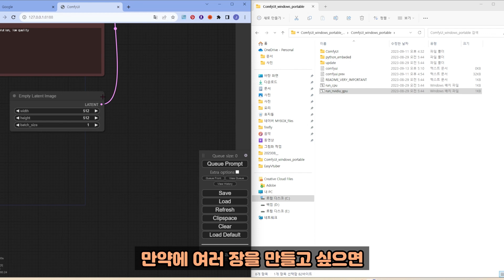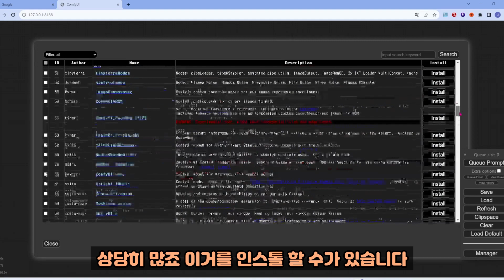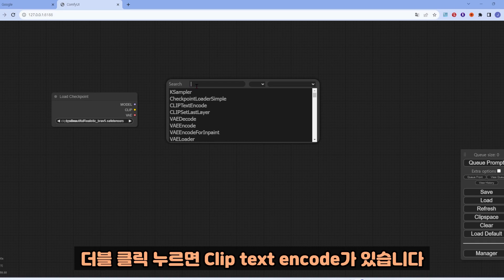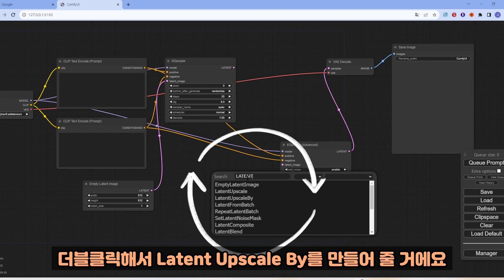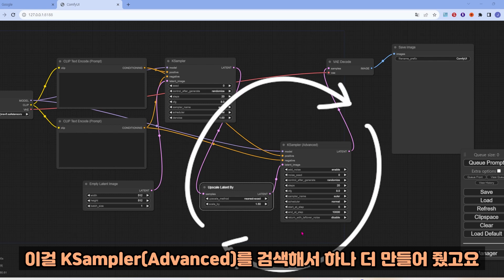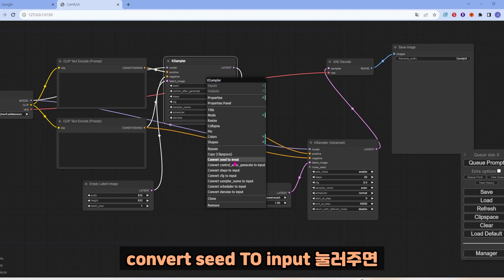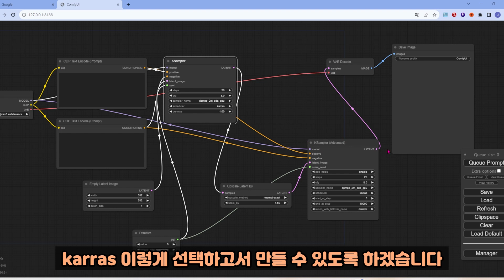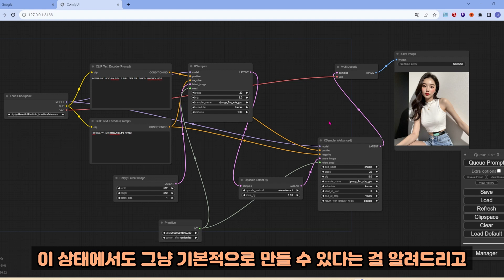[ComfyUI Session 2] 이미지퀄을 위한 Latent Upscale 연결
ComfyUI 2번째 튜토리얼로  이미지퀄을 위한 Latent Upscale 연결에 대한 영상입니다.

기초 영상이기 때문에 시간이 부족한 분은 3분부터 봐주시면 되겠습니다.

감사합니다.

영상에 화살표 효과는 freeticon님 무료배포 소스를 사용했습니다. 감사합니다!!